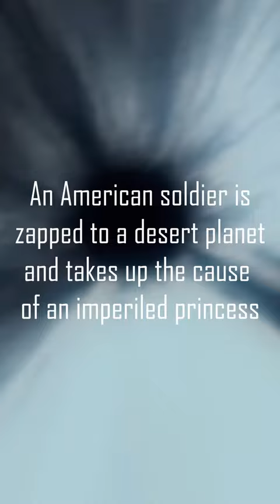TCMU Princess of Mars Movie Review